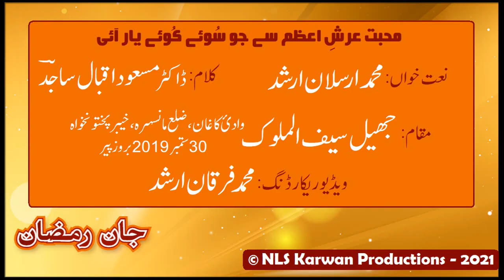Mohabbat Arsh-e-Azam Se - Arsalan Arshed | Lake Saif-ul-Malook | New Naat | Ramzan 2021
"Mohababt Arsh-e-Azam Se Jo Sooye Kooye Yaar Aayi"
Beautiful Naat Shareef Recorded at Mesmerizing Location
(Due to fast winds, the audio of this Naat could not be recorded properly, for which we apologize)

Recited by: Muhammad Arsalan Arshed
Lyrics: Dr. Masood Iqbal Sajid
Video Recording & Editing: Muhammad Furqan Arshed
Recorded at Lake Saif-ul-Malook, Kaghan Valley, Distract Mansehra, KPK, Pakistan, Sunday, 29-September-2019

© NLS Karwan Productions - 2021